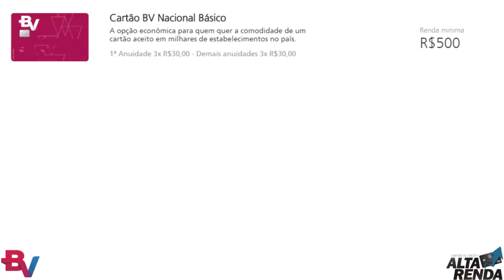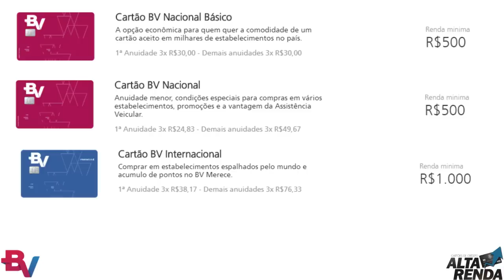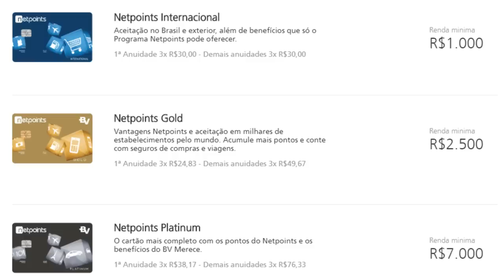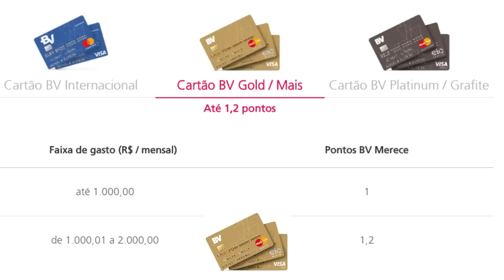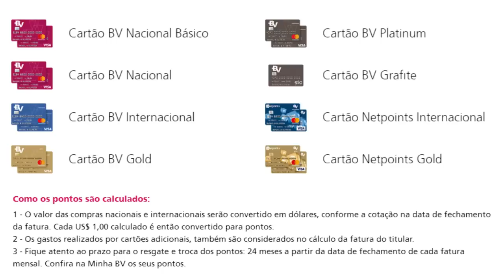💳BV CARTÕES DE CRÉDITO:NOVOS CARTÕES ELO BV INTERNACIONAL, ELO MAIS E ELO GRAFITE✔💲